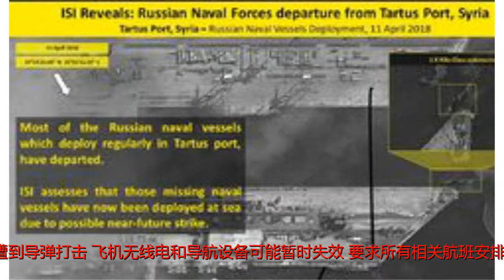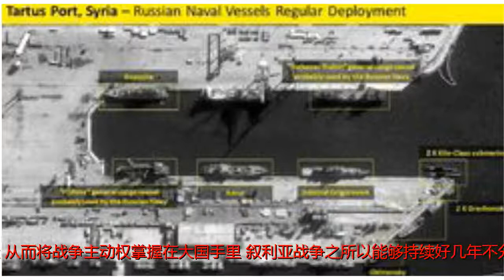大战一触即发：欧美等国已在叙利亚设立临时的“禁飞区”！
谢谢！近期叙利亚战场情形突然恶化，以美国为首的北约国家准备对叙利亚发动机打击，而且在4月10日就对相关航空公司发出预警称叙利亚可能在72小时没遭到导弹打击，飞机无线电和导航设备可能暂时失效，要求所有相关航班安排好航线，这种举动俨然意味着已经将叙利亚当做成临时“禁飞区”了。这里的禁飞区是指某些国家或者某些组织在冲突地区划定特殊限制的空域，限制有关方面的飞行器在管制空域内飞行或者飞越。目前来看禁飞区已成为大国干涉并对一个国家实施军事打击的重要手段，设立禁飞区不仅能够对相关国家进行军事威慑，更重要的是可以集中优势兵力对重要目标进行打击，更重要的是设立禁飞区后是否采取军事打击行动、军事打击规模、打击时间等都根据自身需要来定，从而将战争主动权掌握在大国手里。叙利亚战争之所以能够持续好几年不分胜负是因为背后的大国博弈所致，而今地中海地区舰船密布、不管是陆地和海上的俄军都已经做好了战斗准备，但是来势汹汹的多国联军依然没有任何撤军的样子。目前在地中海上聚集了数十艘军舰，俄军在塔尔图斯港的舰艇也全部出动并以战斗队形排列准备迎接可能得突袭，但俄军无论在武器质量还是在数量上都无法与欧美相比。尽管俄罗斯也在叙利亚陆地上的几个地区划设了禁飞区，但是效果并不好，就连俄军基地在面对可能得饱和攻击时都不敢说能毫发无损，当前的俄军能够成功自保就很不错了。面对多国联军可能发动的打击叙利亚政府军已经将大量的战机临时转移到了有俄驻军的几个空军基地内准备集中起来进行防空作战，多国联军则一边派出反潜机、预警机进行侦察，而且调动了多架空中加油机以及战斗机前往邻国土耳其，以便为下一步行动做准备。如今的叙利亚成为了砧板上的肉任人宰割，空袭的警报已经响起，临时的“禁飞区”也已经建立了，而那些人真的是为了和平与自由么？如果没有俄罗斯挺身而出派兵驻守叙利亚，叙利亚只会比现在更惨！本文由火器营原创，抄袭必究！（图片来源于网络）